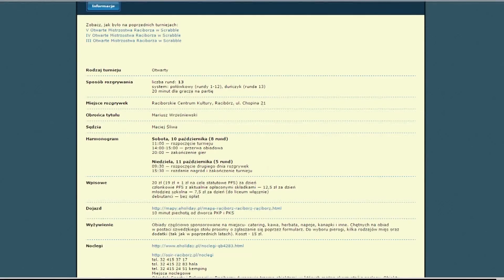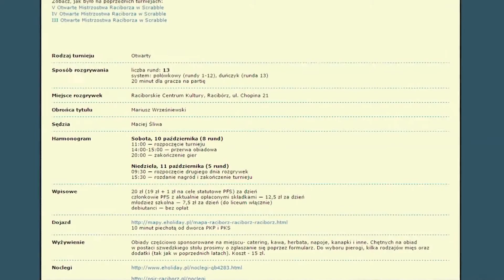Gra słów - VI Otwarte Mistrzostwa Raciborza w Scrabble